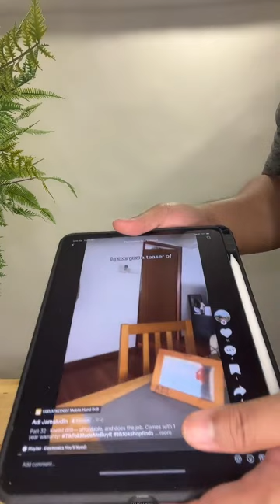Tik-Tok LIVE Session - 25th September 2023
On this night, I am promoting electronics, ranging from a drill-set to CCTV to a nebuliser. Do click on the respective links if you are planning to get nay one of them;

1. Doorbell with video camera fucntion